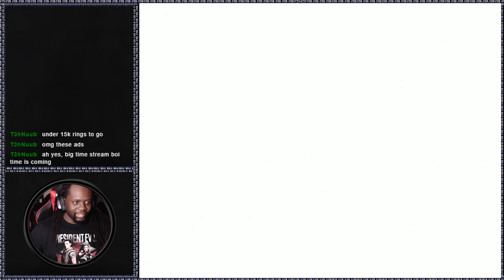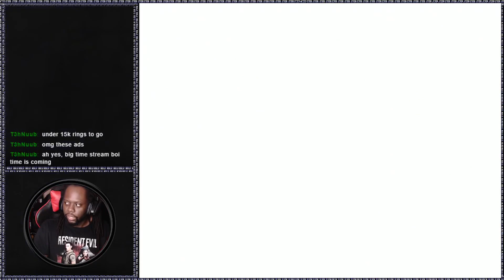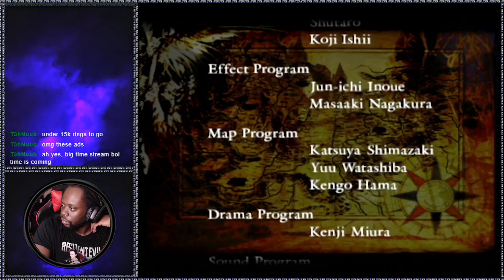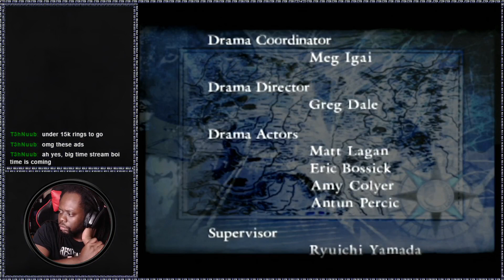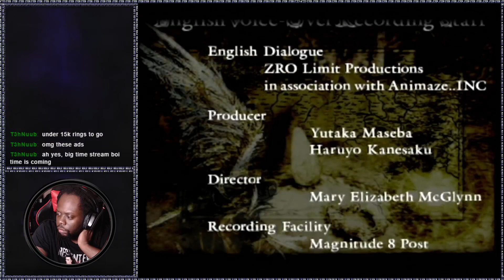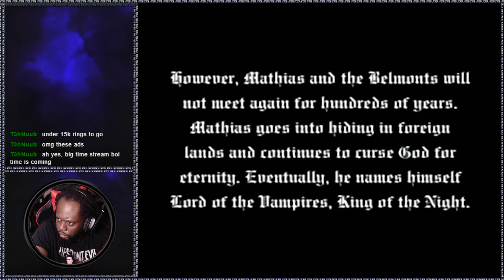FINALE! PAGODA OF THE MISTY MOON & THE SECRET BOSS - CASTLEVANIA: LAMENT OF INNOCENCE (PART V)